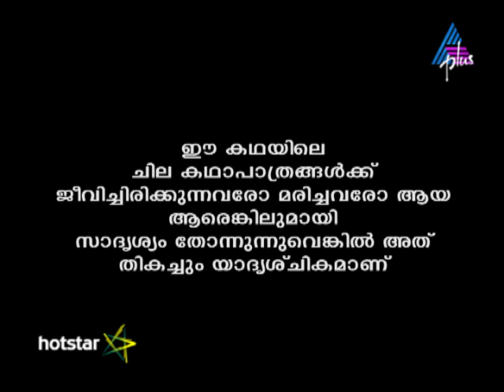Kadamattathu Kathanar Episode 254 30-01-17